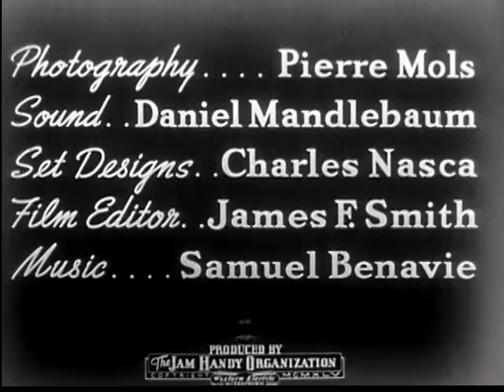Open Door: The Story of Foreman Jim Baxter and His Family, The (1945)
A General Motors foreman learns not just to be a better manager, but where his place is in the system of production.